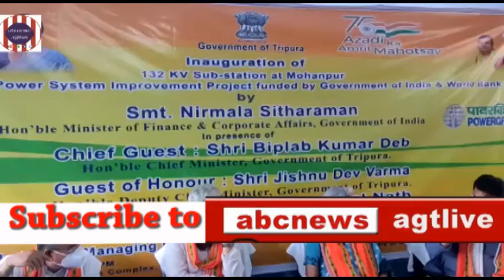Mohanpur e bibhinnya prakalper udbodhaner por Nirmala Sitharaman ja ballen,27she August,'21